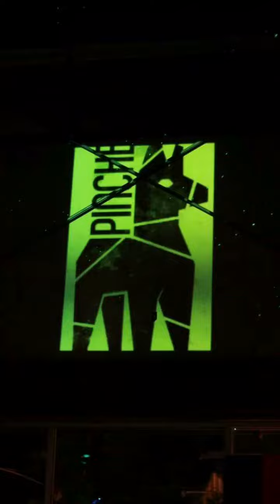Pincheañera NYE 2018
Dulce UpFront Presents...

:: PINCHEAÑERA  ::
:: New Years Eve 2018 ::
Orale!  Wear your PINCHE Best on NYE por que why not! Sass!!
We haven't done a PINCHE in a hot second so you know it's gonna be lit! 🔥🔥
Artist Performances
// GAZOO (Subsuelo LA)
// Klons
// omedj

Live Art
// Caroline Vecchio
// Caleb Duarte
Visual Artists // Foto Booth //
21+ / Fulton 55 / 9pm - 2am

ONLINE PRE-SALES
$15    Los Padrinos (SOLD OUT)
$20    The Homies
$25    Damas y Chambelanes
$30    Late AF (day of event)
** all pre-sales are till they last.
Get at that early bird special

About Dulce UpFront
Dulce UpFront produces multi-generational, multimedia arts & culture events. We work in collaboration with event producers, organizations, businesses, institutions, touring artists from throughout the nation. Annually our events provide space for over a hundred performers reaching thousands of participants of varying ages and cultural backgrounds. Our aim has been to create visually rich multimedia events that celebrate life through culture while at the same time highlighting social/political issues. Intentionally making these issues digestible are key in gaining a broader community understanding.